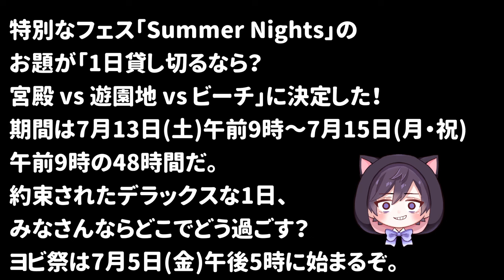【最新フェス情報】夏に開催される特別なフェスのお題と日程がわかった！「１日貸切るなら？」みんなはどこを借りますか？【スプラトゥーン３】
ヨビ祭りは　７月５日金曜日からです！
夏フェスは７月１３日から７月１５日まで！

(敬称略)